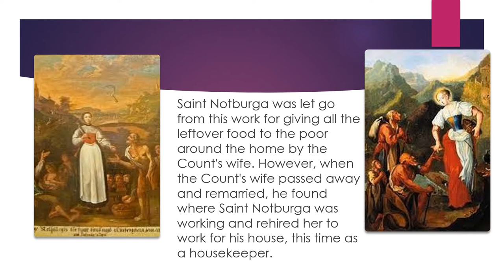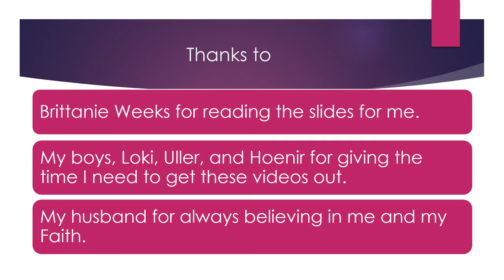Saint Notburga (Sept 14)